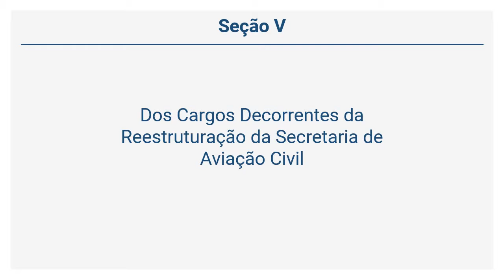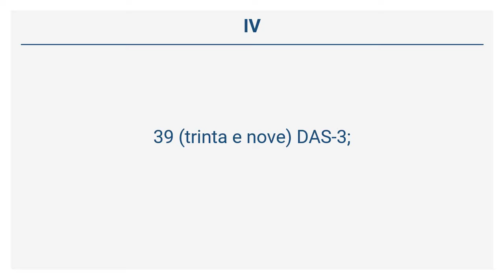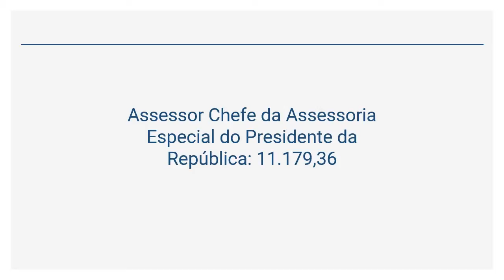Lei 12.462/11 - Dos Cargos Decorrentes da Reestruturação da Secretaria de Aviação… (Art. 56 a 60)